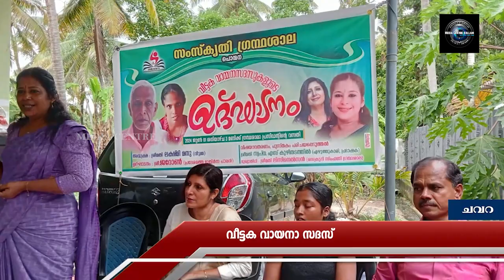വീട്ടക വായനാ സദസ് സംഘടിപ്പിച്ചു.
വീട്ടക വായനാ സദസ് സംഘടിപ്പിച്ചു. പൊന്‍മന സംസ്‌കൃതി വായനശാലയാണ് വീട്ടക വായനാ സദസ് നടത്തിയത്.